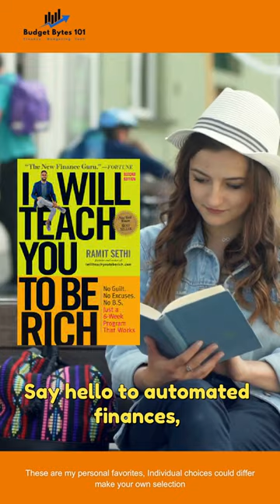5 Must Read Finance Books for Financial Success!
Hi Friends
Today, in our video we list five amazing books that are a must-read for financial success!
💰📚 Get financially savvy with these 5 game-changing books!
Crush debt, build wealth, and achieve financial freedom!

Important: This video is for general viewing & our preference, and individual choices may differ.
We are a new channel with a focus on creating useful and binge-worthy content in finance, budgeting & tech.
The channel and its content creators are not financial advisers or hold any finance qualifications, and all content we create is based on the knowledge that we have acquired through years of practice and life experience.

Let us know your comments, opinions, and views and any content that you would like us to create within our niche and we will try our best to come up with content that you suggest and also give a special mention within the video too.

Till next time, peace and love

Happy days!!!
M